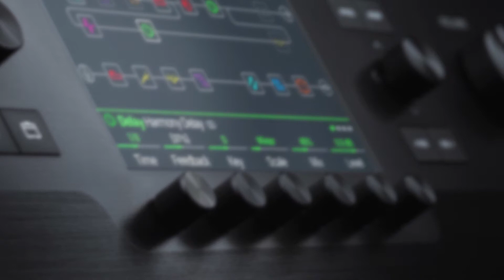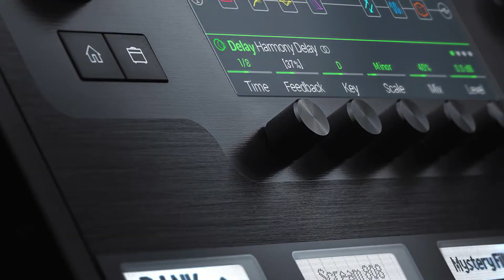Helix - Estuche a prueba de golpes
Un case que evitará que tu Helix sufra daños en las condiciones más adversas de transporte.

Line 6 Helix Flightcase

___Amazon.es___
Line 6 Helix
Line 6 Helix LT
Line 6 Helix BackPack

Line 6 Stagesource L2T Altavoz FRFR
Line 6 Stagesource L2M Altavoz FRFR
Line 6 Stagesource L3S

Line 6 Relay G10
Line 6 Relay G30